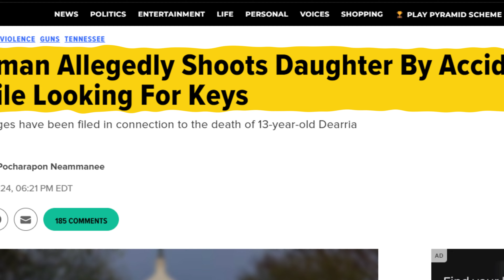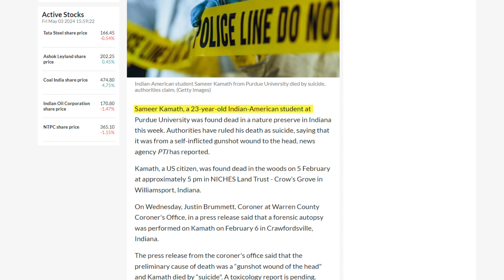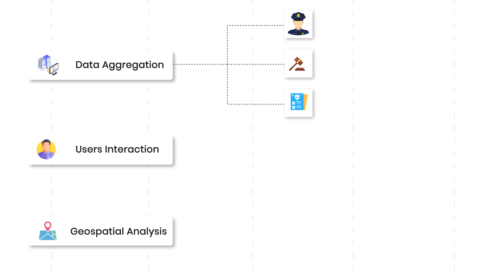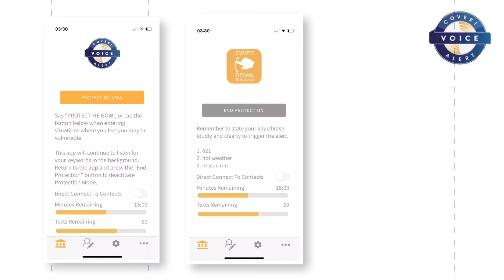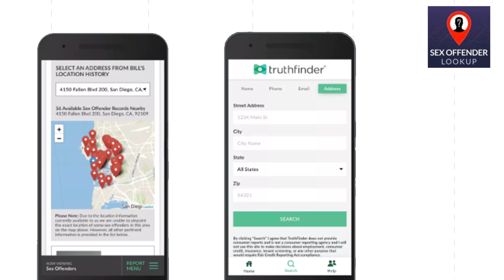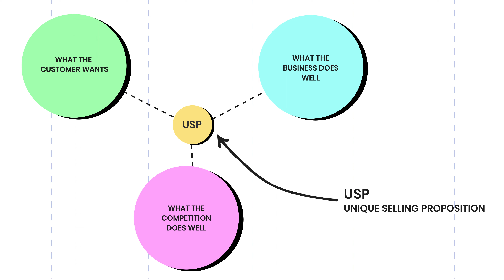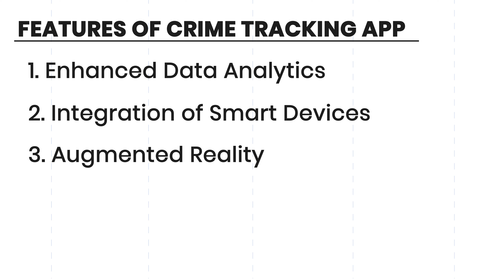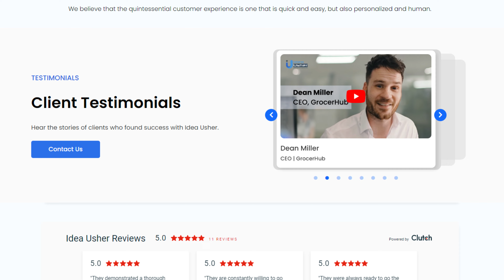Build Your Own Crime Alert App Like Citizen, SpotCrime, and Crimewatch | Crime Alert App Development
In a world where crime is a growing concern, staying informed about potential dangers is vital for personal safety. Imagine getting instant alerts about crime happening nearby, giving you the chance to stay safe and even prevent a crime. That's where crime alert apps come in. They use technology to keep you and your loved ones secure from various crimes like theft, burglary, and more.

Do you want to create your own crime alerts app like citizen, spot crime, and Crimewatch?

According to the reports from ResearchAndMarkets, the global crime risk report market was valued at $8.55B in 2023 and is expected to reach $16.08B, growing at a CAGR of 17.1% during the forecast period of 2023 to 2027.

0:00 - Introduction: Understanding Global Crime Trends
1:35 - Rising Violence: Statistics and Impact
3:20 - Hate Crimes: Recent Incidents and Concerns
5:10 - Introducing Crime Tracking Apps
6:55 - How They Work: Features and Functionality
9:12 - Major Players in Crime Tracking App Industry

What Are Crime Alert Mobile Apps?

Crime alert mobile apps are specialized applications designed to enhance personal safety and community security by leveraging technology to provide real-time information about potential threats or crime activities in a specific area. These apps serve as a proactive tool to keep users informed and empower them to make informed decisions to mitigate risks.

Reasons Behind The Market Growth Of Crime Alert Apps

Crime alert apps have witnessed a remarkable surge in popularity, becoming indispensable tools for personal safety. Explore the key factors propelling the market growth of these apps,

1. Real-Time Alerts
Crime alert apps stand out due to their ability to deliver real-time alerts, ensuring users receive immediate updates on crime activities, emergencies, or potential threats in their vicinity.

2. Community Collaboration for Enhanced Safety
A notable feature of crime alert apps is their role in fostering community collaboration. These applications serve as digital platforms where users can actively share information, report incidents, and exchange experiences related to safety and security.

3. Location-Based Services
Crime alert apps leverage the GPS capabilities of smartphones to provide location-based services, tailoring notifications to the user’s specific surroundings.

4. Crime Mapping and Analysis
Beyond real-time alerts, crime prevention apps often offer features such as crime mapping and statistical analysis. Users can access visual representations of crime data in their area, helping them identify patterns and trends.

5. Emergency Response Integration
A key strength of crime alert apps lies in their seamless integration with emergency response services. In critical situations or imminent threats, users can instantly connect with local authorities and emergency services directly through the app.

How Businesses Can Monetize Their Crime Alert App?

1. Subscription Models
2. In-App Advertising
3. Partnerships with Law Enforcement Agencies
4. API Integration for Third-Party Apps
5. Data Analytics and Insights

🚀 Ready to Transform Your Business?

Seize the opportunity to revolutionize your pharmaceutical business! Partner with IdeaUsher to create a tailor-made app that aligns with your vision and goals.

➡️ Why Choose IdeaUsher - -

Idea Usher (a top-rated company on Clutch and GoodFirms) has worked with 500+ clients from Fortune 500 companies like the Gold's Gym, Honda, and indie brands on hybrid app apps, mobile apps, and custom websites- enabling business growth for clients.

Our 200+ team houses developers, project managers, QA testers, and scrum masters with over 50000 hours of hands-on experience combined.

➡️ Ready to transform your digital vision into reality?

Book a Free Consultation with IdeaUsher, a top-rated app development service, and let our experienced team of developers, project managers, and QA testers bring innovation to your fingertips.